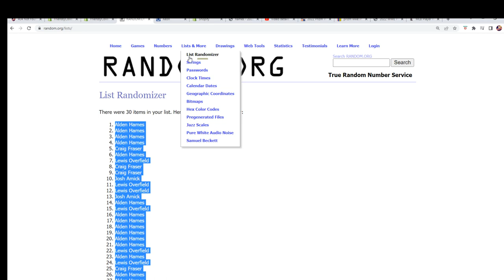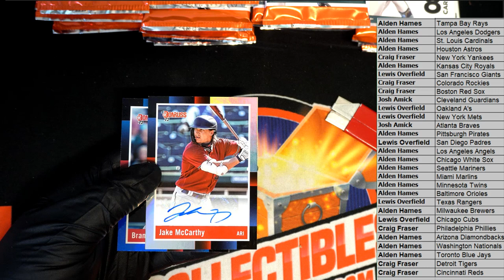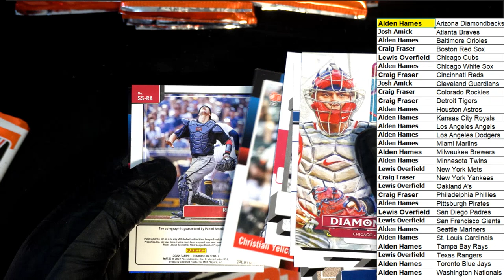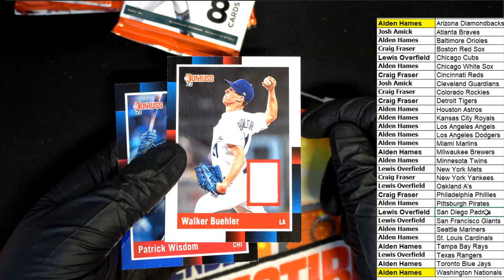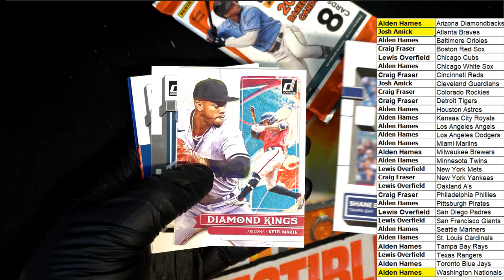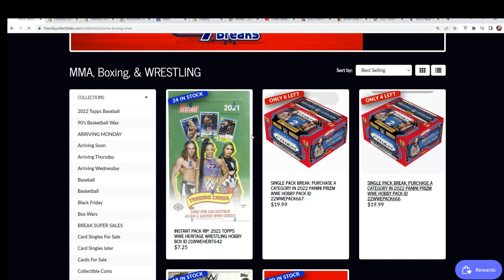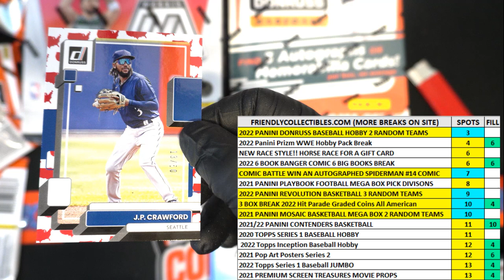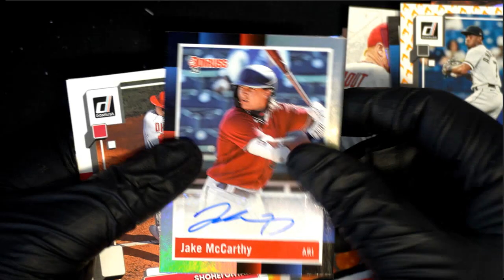2022 Panini Donruss Baseball Hobby ID 22DONBASEHOBB109